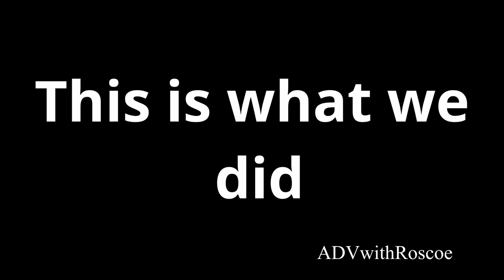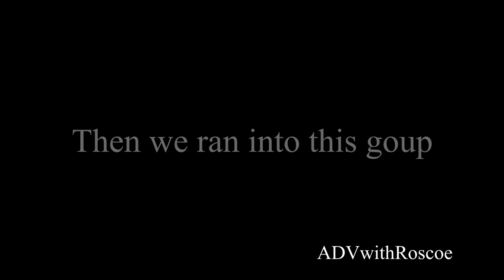Bend to the Alvord Desert on Adventure bikes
A friend and I head out for a four day back country motorcycle adventure..